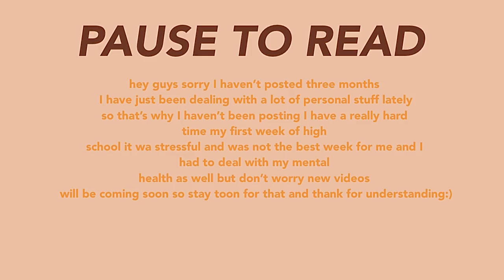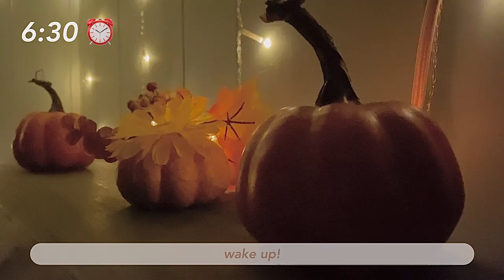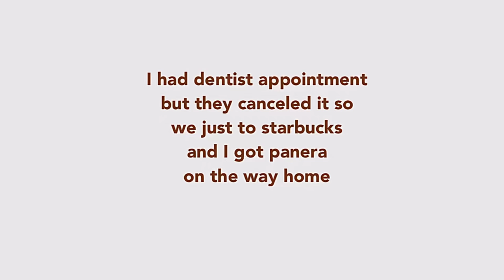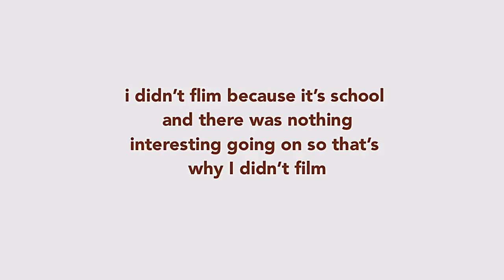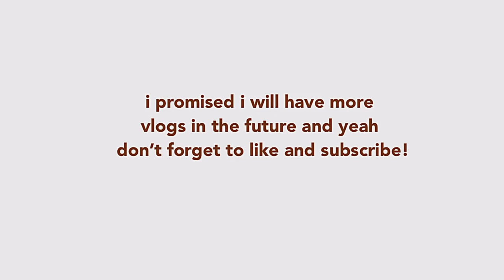fall weekend vlog🎃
hi guys!🤎￼ welcome or welcome back to my channel Sorry I haven’t been posting for 3 months￼ I just have been dealing with a lot of personal stuff in my life so that’s why I hope you guys understand I will￼ talk about this more in the video.

Pasta la vista-by London Johnson(she said If I don’t give her credit she would sue me so yeah
bye)

Chapters
0:00-intro
0:30-tuesday
1:27-wednesday
2:56-thursday
3:34-saturday
4:35-outro

📱social medias⬇️
snap:soph.jz